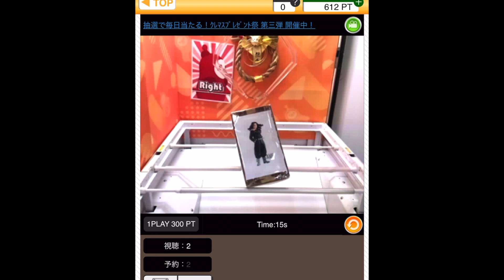裏技教えます！安定３手（東京リベンジャーズ 場地）